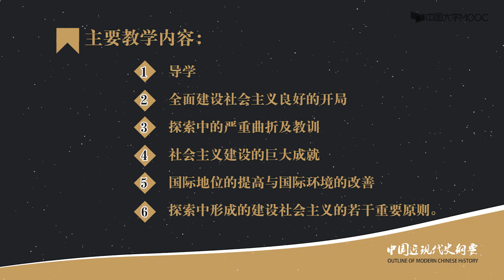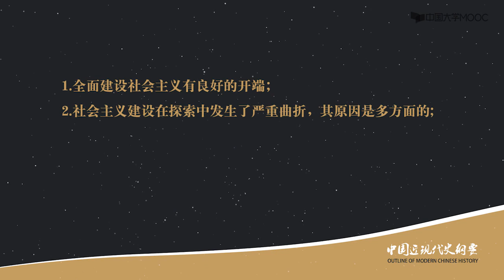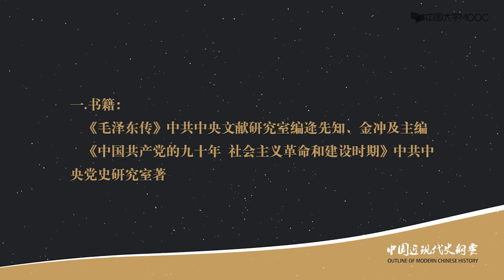13 1 1 社会主义建设在探索中曲折发展导学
播放列表名称：中国近现代史纲要
0 绪论

0.1 中国近现代史纲要课程的性质、功能和任务

0.2 如何认识历史的主流和本质

0.3 中国近现代史的主题和主线

0.4 中国近现代史的历史分期和“纲要”的基本框架

0.5 学习“中国近现代史纲要”的方法

0.6 自学PPT

0.7 教学大纲（供教师参考）

单元作业（同伴互评）

单元测试

1 上编  从鸦片战争到五四运动前夜（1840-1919）

上编综述 风云变幻的八十年

1.1 鸦片战争前的中国和世界

1.2 中国半殖民地半封建社会的形成

1.3 近代中国的主要矛盾和历史任务

1.4 自学PPT

1.5 教学大纲（供教师参考）

单元测试

2 第一章  反对外国侵略的斗争

2.1 导学

2.2 资本-帝国主义对中国的武装侵略

2.3 不平等条约体系及后果

2.4 中国人民反抗外来侵略的斗争历程

2.5 反对外来侵略战争失败的原因

2.6 民族意识的觉醒

2.7 自学PPT

2.8 教学大纲（供教师参考）

单元测试

3 第二章  对国家出路的早期探索

3.1 导学

3.2 从《天朝田亩制度》到《资政新篇》

3.3 洋务派的求强求富

3.4 早期改良主义知识分子思想主张

3.5 昙花一现的百日维新

3.6 戊戌维新运动失败的原因与教训

3.7 自学PPT

3.8 教学大纲（供教师参考）

单元测试

4 第三章 辛亥革命与君主专制制度的终结

4.1 导学

4.2 从兴中会到同盟会

4.3 20世纪初民主革命思想的宣传

4.4 孙中山三民主义

4.5 武昌起义与中华民国的建立

4.6 辛亥革命失败的原因和教训

4.7 自学PPT

4.8 教学大纲（供教师参考）

单元测试

5 中编  从五四运动到新中国成立（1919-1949）

综述  翻天覆地的三十年

5.1 中国新民主主义革命的时代与国际环境

5.2 “三座大山”：中国新民主主义革命的对象

5.3 两个中国之命运：中国新民主主义革命的历史走向

5.4 自学PPT

5.5 教学大纲（供教师参考）

单元测试

6 第四章 开天辟地的大事变

6.1 导学

6.2 狂飙突进的新文化运动

6.3 五四运动：新民主主义革命的开端

6.4 十月革命与马克思主义在中国的传播

6.5 开天辟地的大事变：中国共产党的成立

6.6 中国革命新局面的出现

6.7 自学PPT

6.8 教学大纲（供教师参考）

单元测试

7 第五章  中国革命的新道路

7.1 导学

7.2 国民党一党专政的独裁统治

7.3 中国革命的战略转折

7.4 星星之火，可以燎原：工农武装割据的新局面

7.5 遵义会议——中国革命的历史性转折

7.6 对农村包围城市、武装夺取政权革命道路的理论总结

7.7 自学PPT

7.8 教学大纲（供教师参考）

单元测试

8 第六章 中华民族的抗日战争

8.1 导学

8.2 日本帝国主义侵华政策的演变

8.3 日本帝国主义的侵华暴行

8.4 抗日战争胜利的原因

8.5 中国抗战在世界反法西斯战争中的地位

8.6 抗战胜利的伟大意义

8.7 自学PPT

8.8 教学大纲（供教师参考）

单元测试

9 第七章  为新中国而奋斗

9.1 导学

9.2 重庆谈判和政治协商会议

9.3 “第三条道路”的主张及其幻灭

9.4 人民解放战争的胜利发展

9.5 人民政协的建立和《共同纲领》的制定

9.6 中国革命胜利原因和基本经验

9.7 自学PPT

9.8 教学大纲（供教师参考）

单元测试

10 下编  从新中国成立到社会主义现代建设新时期（1949-至今）

综述  辉煌的历史进程

10.1 中华人民共和国的成立的意义

10.2 如何认识新民主主义社会

10.3 如何正确认识改革开放前后两个历史时期

10.4 中国特色社会主义是怎样开创和发展的

10.5 中国特色社会主义进入新时代

10.6 自学PPT

10.7 教学大纲（供教师参考）

单元测试

11 第八章  社会主义基本制度在中国的确立

11.1 导学

11.2 过渡时期总路线的提出

11.3 中国工业化的发展道路和战略

11.4 对个体农业和手工业的社会主义改造

11.5 对资本主义工商业的社会主义改造

11.6 中国社会主义改造的特点和遗留问题

11.7 自学PPT

11.8 教学大纲（供教师参考）

单元测试

12 第九章  社会主义建设在探索中曲折发展

12.1 导学

12.2 全面建设社会主义的良好开局

12.3 探索中的严重曲折及教训

12.4 社会主义建设的巨大成就

12.5 国际地位的提高与国际环境的改善

12.6 探索中形成的建设社会主义的若干重要原则

12.7 自学PPT

12.8 教学大纲（供教师参考）

单元测试

13 第十章 中国特色社会主义的开创和接续发展

13.1 导学

13.2 历史性的转折和拨乱反正任务的完成

13.3 改革开放的全面展开与深入推进

13.4 南方讲话和改革开放新的历史性突破

13.5 全面建设小康社会战略目标的确定与实施

13.6 改革开放和现代化建设的巨大进展

13.7 自学PPT

13.8 教学大纲（供教师参考）

单元测试

14 第十一章 中国特色社会主义进入新时代

14.1 导学

14.2 “两个一百年”奋斗目标的确立

14.3 实现民族复兴中国梦的战略部署

14.4 极不平凡的五年与历史性的变革

14.5 在新时代坚持和发展中国特色社会主义

14.6 齐心协力走向中华民族伟大复兴的光明前景

14.7 自学PPT

14.8 教学大纲（供教师参考）